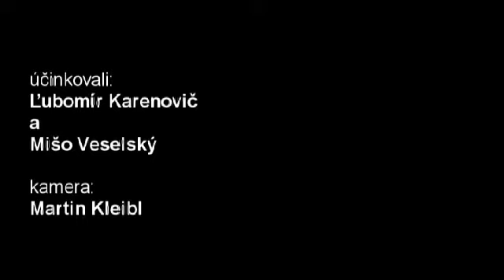Ukujte si s nami zvon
Čo všetko kedysi robili kováči? Jeden z nich dnes priznáva, že romantika ako vo filmoch to nie je. Pozrite si tvrdú, ale krásnu robotu. A nehaňte ju.
Kováčstvo je jedno z najstarších remesiel. Kováč nielen podkúval kone či kravy, vyrábal poľnohospodárske nástroje, ale aj nástroje na ťažbu dreva, rôzne náradie, zámky, kľúče, súčiastky, pánty, brány, ploty, kolesá na voz - skrátka všetko, na čo si človek spomenie. A nielen to - ak bolo treba zvieraťu vytrhnúť zub, lebo mesto bolo ďaleko, prípadne si poradiť so zdutou kravou, zvládol aj takýto chirurgický úkon.